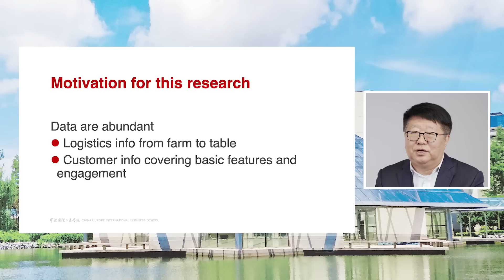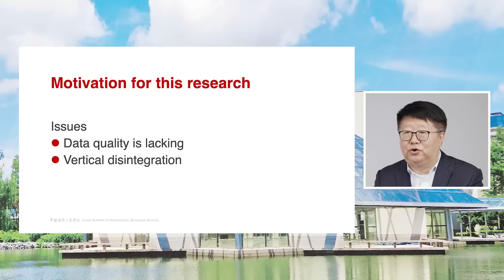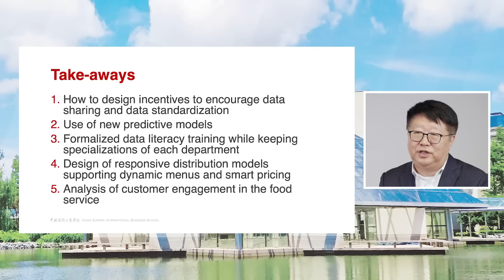From farm to table: Leveraging data to improve restaurant supply chains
Restaurant supply chains are very long and complex, and often difficult to comprehend in their entirety. So, how are analytics being used to change this? What challenges do restaurants operators face when it comes to making sense of available data? And what are the broader implications for managers? CEIBS JD.COM Chair Professor in Operations and Supply Chain Management Zhao Xiande shares some of the key findings from recent research into analytics applications, limitations, and opportunities in restaurant supply chains.